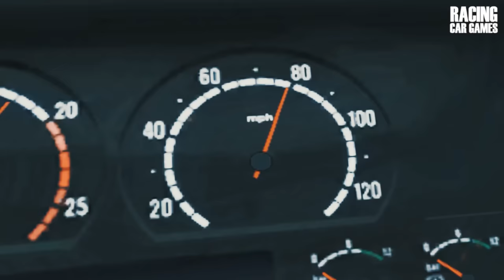"Black Dog" - GTA 5 Action movie | Chase scene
This my short movie is dedicated to original action film "Black Dog" 1998. So if you haven't seen you should watch it. In this video I changed part of the plot and deleted some scenes. But I hope it did not affect the quality of the film.
Pleasant viewing! I hope you like it.